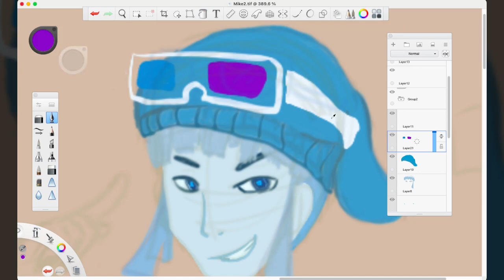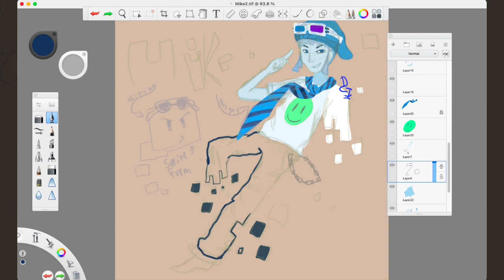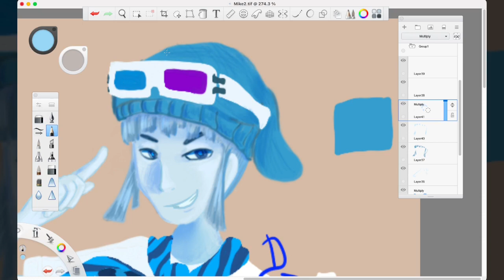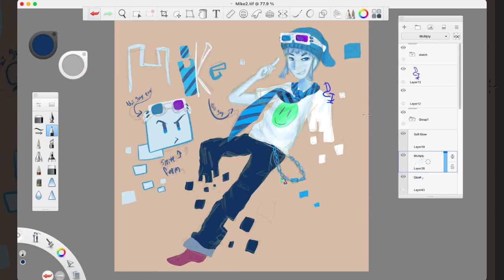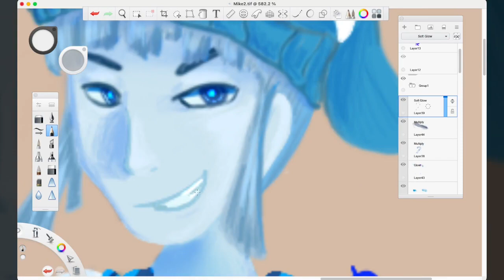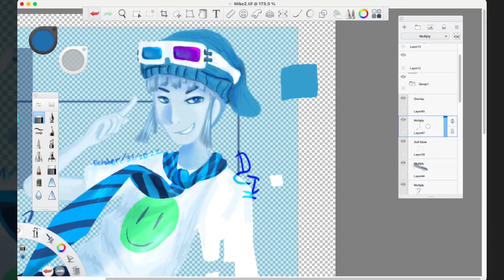Drawing/Painting Time Lapse Mike the Techno Sprite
(October/31/2022)
Did a drawing of Mike, one of my old OCs I made in 2014. Funky dude with some funky fashion

Speed setting: 35x speed for all drawing/painting clips

Character(s): Mike Kotov (my OC :D)

0:00 I Feel It All So Deeply - Bail Bonds

0:58 Day Sparkles - Geographer

0:00 S3a_Sav3 - GreySlime